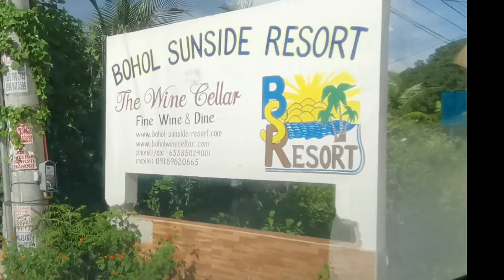CHEAPEST RESORT IN PANGLAO, BOHOL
HANAP NYO BA MURANG RESORT? MALAPIT PA SA ALONA PANGLAO?
ITO ANG SAGOT PARA SA MAG BARKADA O PAMILYA GUSTONG MAG OUTING SA HALAGANG 2500 PESOS FOR 8 PAX NA, WOW MURA!!! MAY MALAKING ROOM KA  NA AT MALAPIT PA SA ALONA PANGLAO BOHOL. SAN KA PA?

📍TAWALA, PANGLAO, BOHOL